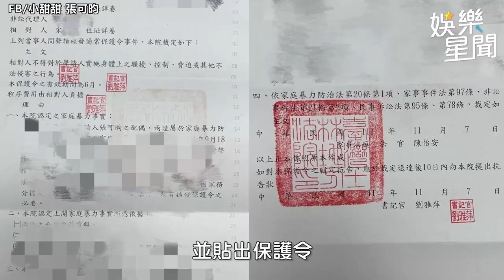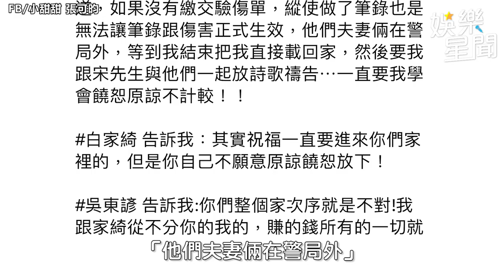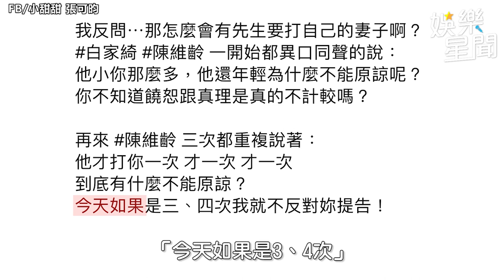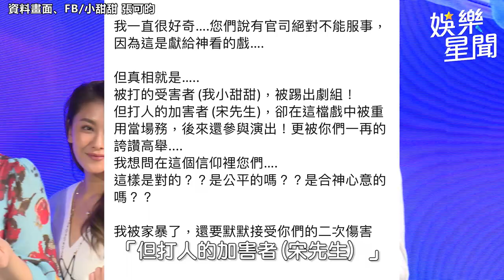小甜甜認被家暴「10重點一次看」 白家綺成蛇蠍美人臉書被灌爆｜娛樂星聞